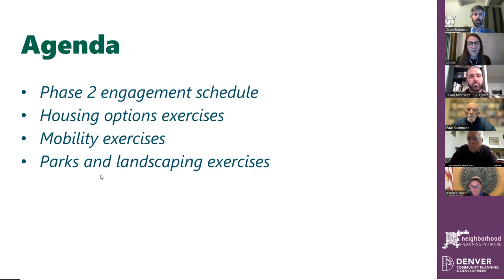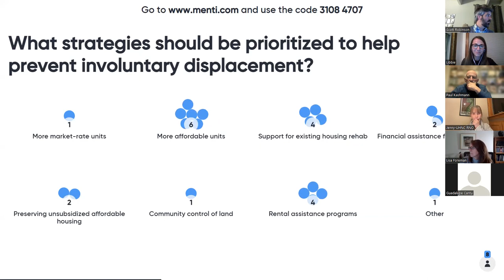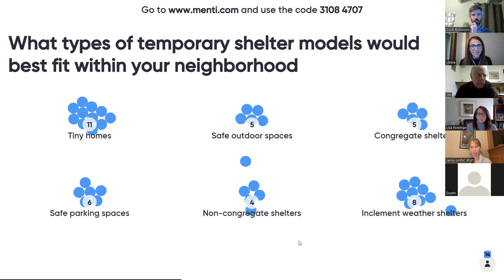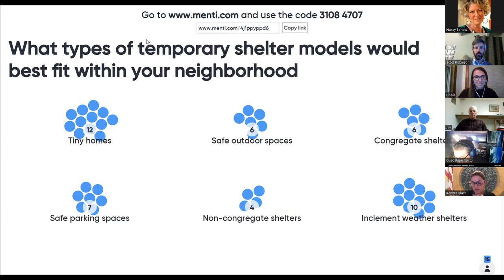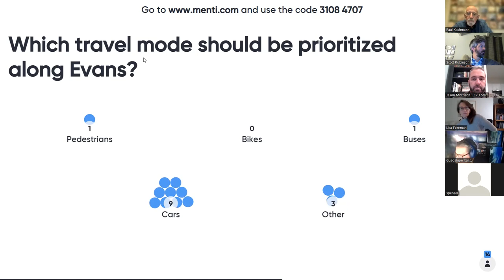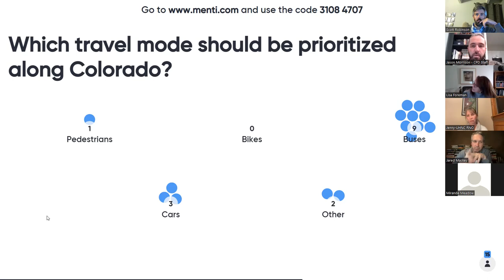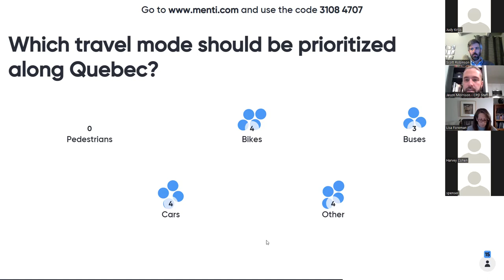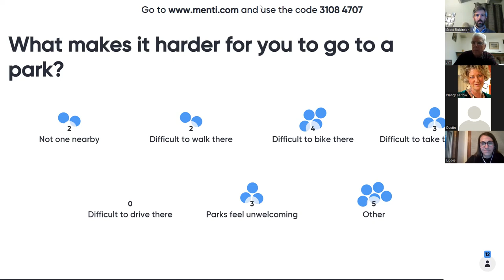Near Southeast Area Plan Steering Committee Meeting 8